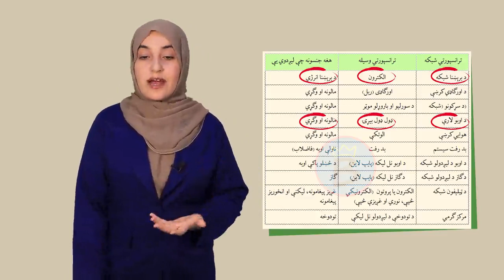جغرافیه ټولګی ۱۱ | اووم څپرکی | لوست ۵۴ | د حمل او نقل ډولونه